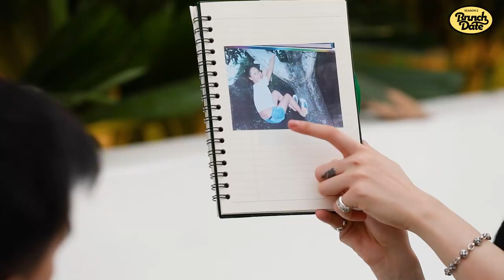Miu Lê: Tôi không có "gu" người yêu cụ thể gì hết | Brunch Date #1 mùa 2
Đón xem tập đầu tiên của Brunch Date mùa 2 cùng Miu Lê vào lúc 20h ngày 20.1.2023